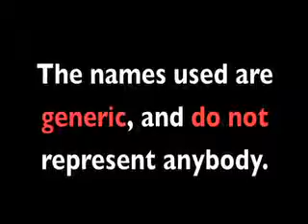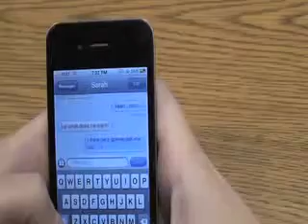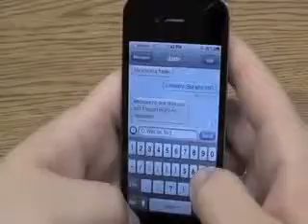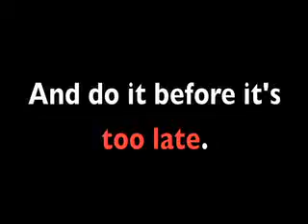"Cyberbullying: Don't Wait" - 2012 Teen Video Awards Entry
Words carry weight. Sometimes that weight can be lethal.